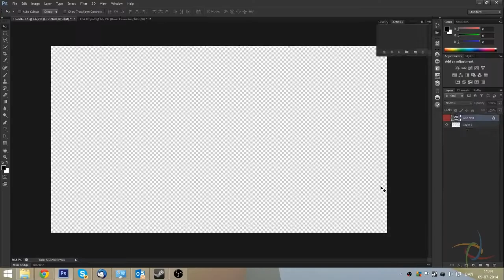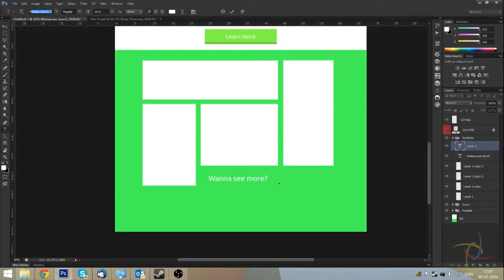Frost Alexander: MiguelArts Webdesign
Welcome to a new upload on TheFrostArtistry
Make sure to enjoy this sick intro from Frost Alexander!
Designer:

FAQ:
If you have any questions or just want to join, just send us a PM!